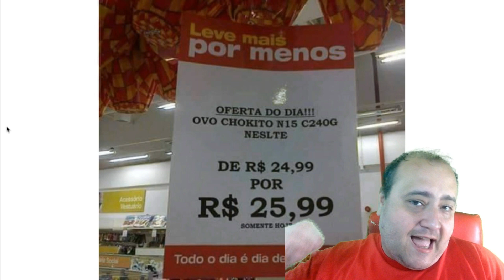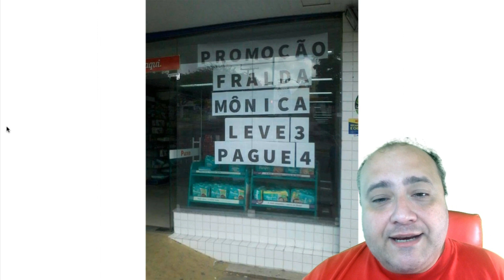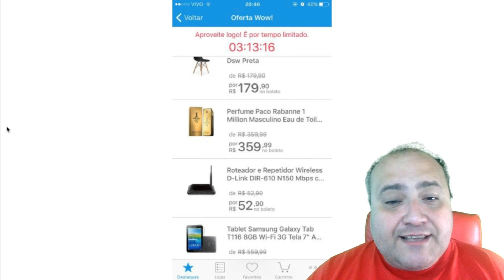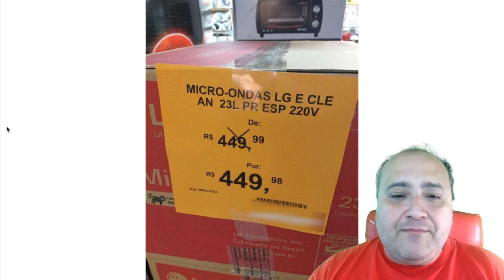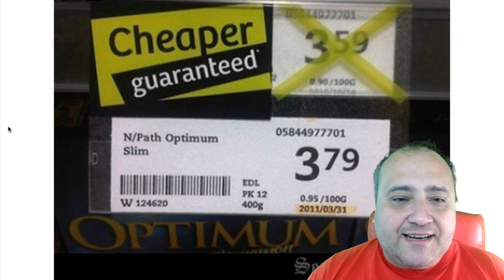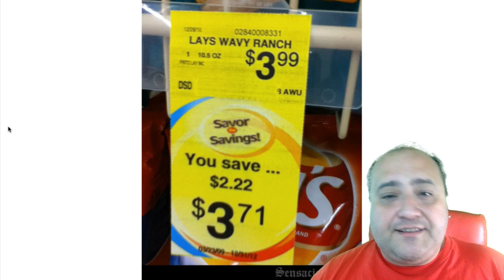Hoje é BLACK FRIDAY - AS OFERTAS MAIS ENGRAÇADAS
Hoje é BLACK FRIDAY no Brasil - até que enfim chegou. Vamos ver as OFERTAS mais engraçadas da Black Friday - PROMOÇÕES e DESCONTOS nem tão bons assim kkkk São placas de supermercado com preços errados e descontos de 1 centavo, o que adianta? kkk

Sexta negra ou sexta preta, que tradução zuada kkkk Sexta feira preta nada a ver kkkk